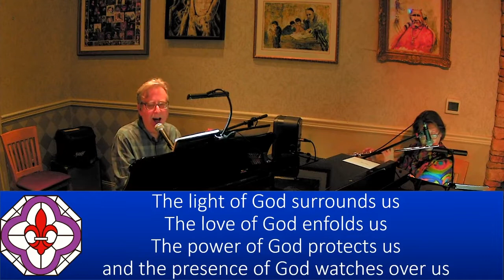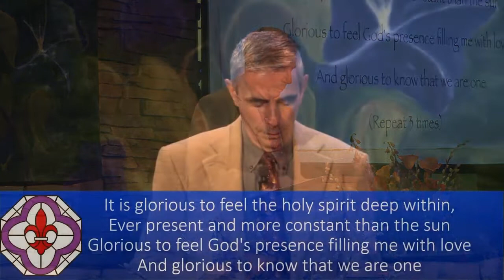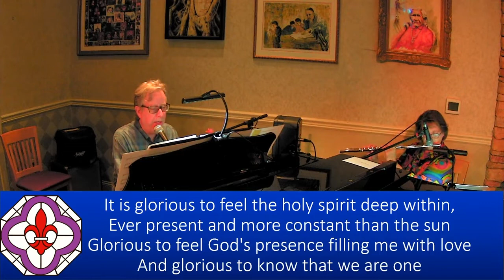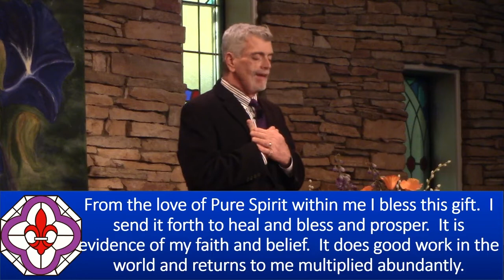Sunday Talk - "Where's the Passion?" - Dr. Mark Vierra, 11/07/2021 - NHCRS